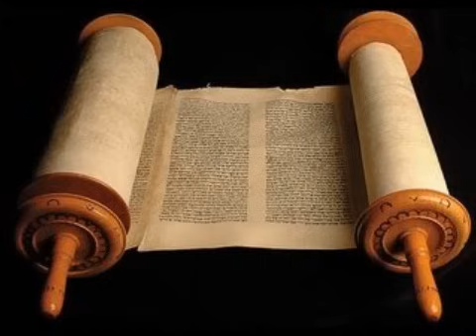Salmos 11 - Cid Moreira - (Bíblia em Áudio)